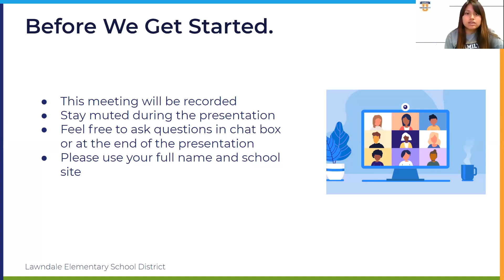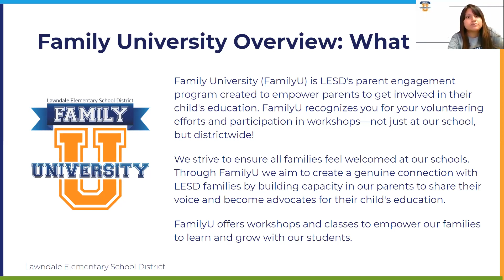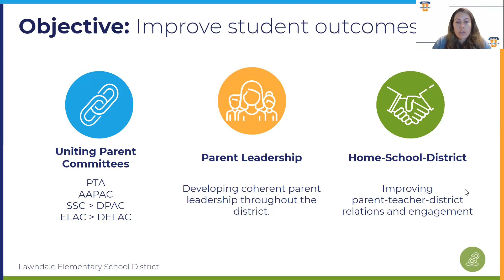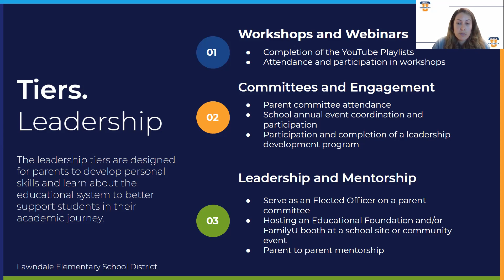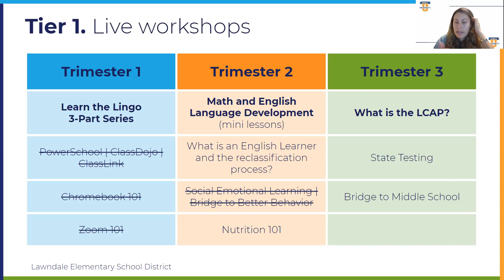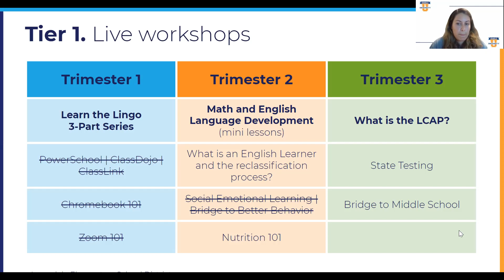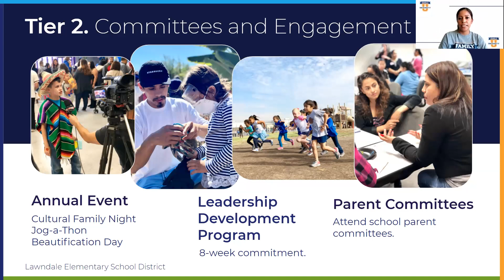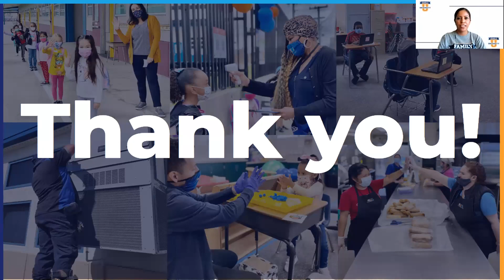Family University Introduction and Orientation